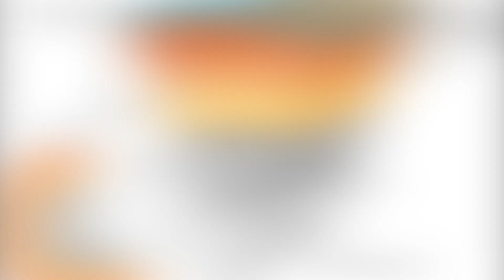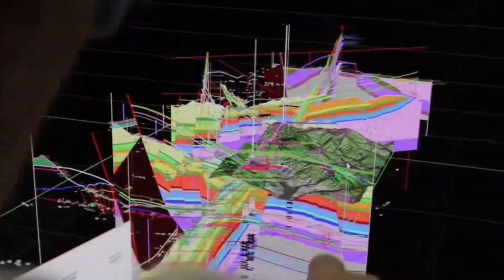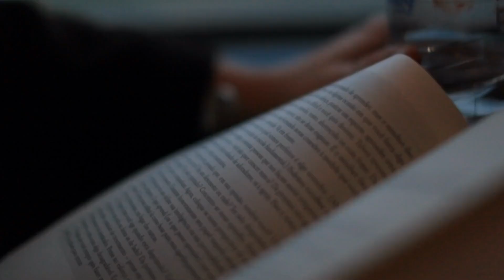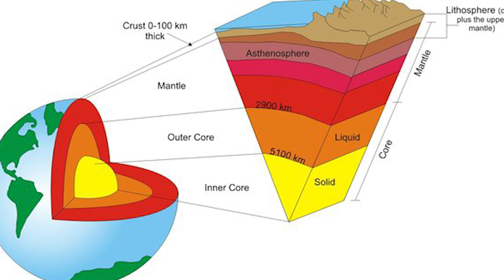It's Finally Happening! Africa Is Splitting Into Two Continents.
In the heart of Africa, something incredible is happening. The ground is splitting open, causing mixed feelings among the locals and capturing the attention of scientists worldwide. This massive crack will change the landscape forever. But there's more. As the cracks get bigger, major flooding is expected. Even more astonishing, a new ocean might form. How is this all possible, and what does it mean for Africa and the world? Join us in today's video as we uncover the mystery behind Africa's continental rift and explore the significant changes it will bring to the future.